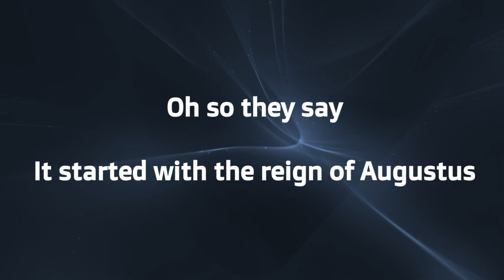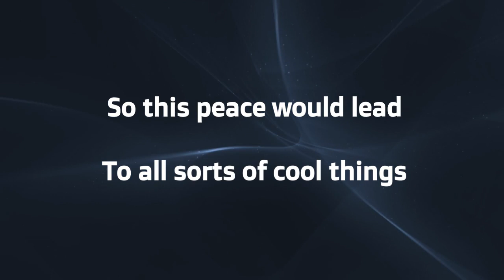Roman Peace (Take On Me Parody)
Parody of the song "Take On Me" by a-ha to help my students learn about the Pax Romana

Written and Produced by DJ_Thatch